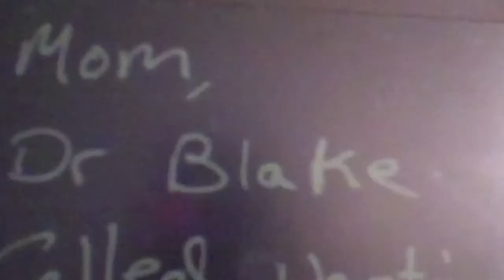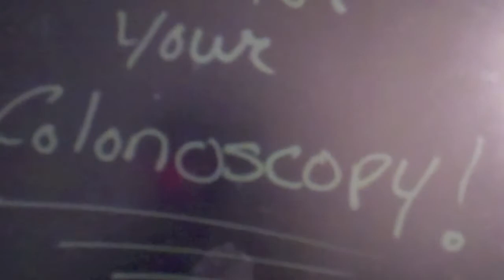Taking A Message.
Son taking a message for his Mommy.